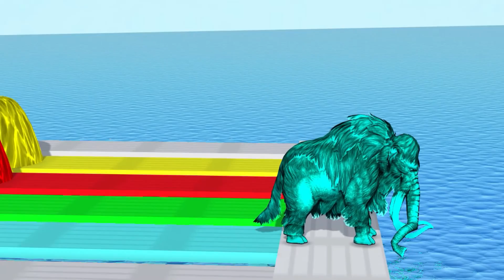Dinosaurus, Jurassic, Wild Animals, Tyranno,Mammoth, Cow, Cat, Lion| Fountain Crossing Lion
Welcome to
YouTube channel with  3D Animated good content Videos for the age group of 18+. Spank Studio makes animation short videos for your Entertainment only.